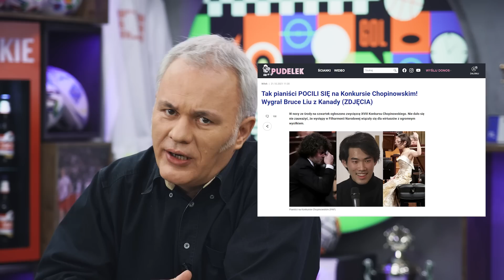MAZUREK & STANOWSKI #6 - ORKOWIE, WIADUKTY i MORD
Robert Mazurek i Krzysztof Stanowski zapraszają na kolejny odcinek swojego programu!